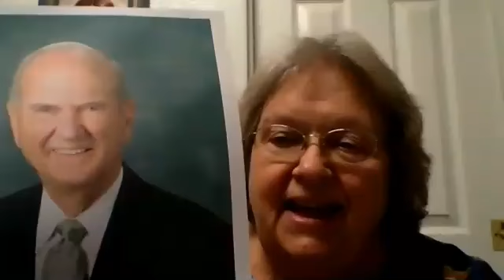June 21, 2020